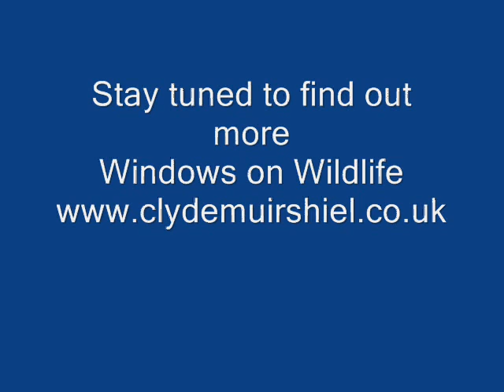Badger Bedding Bonanza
It's that time of year when the badgers are getting ready for the winter.  They have increased their body weight and are now looking really fat. They are also getting the sett ready by gathering lots and lots of bedding which includes dead bracken, grass and leaves.  As you can see here these bundles of bedding can be quite large.